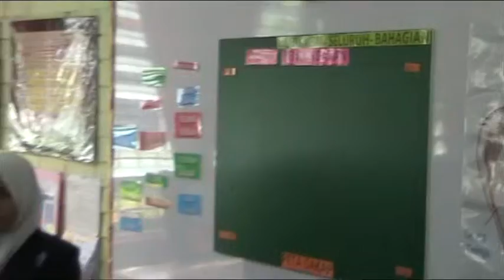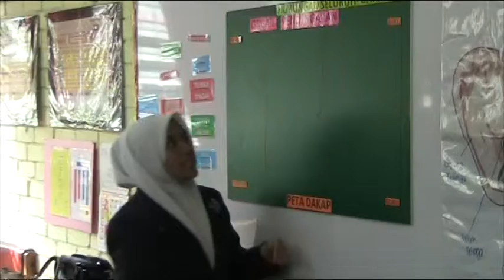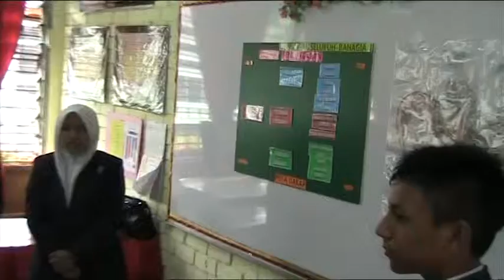smk kampar_ithink_peta dakap